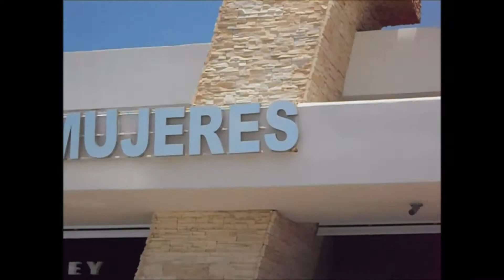Epic Golf Cart Adventure- Mexico Day3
Follow what I am doing

All Footage Filmed on Nikon Coolplix.